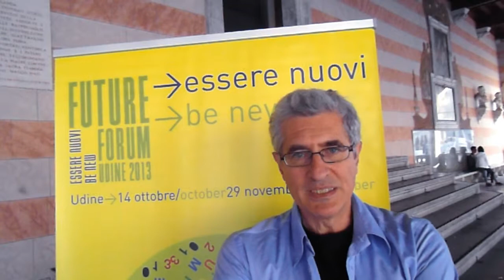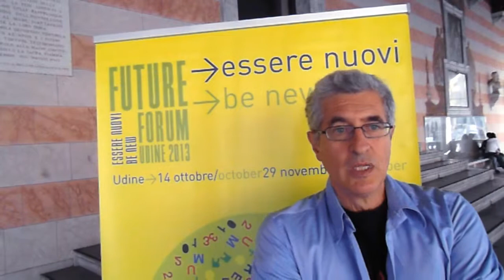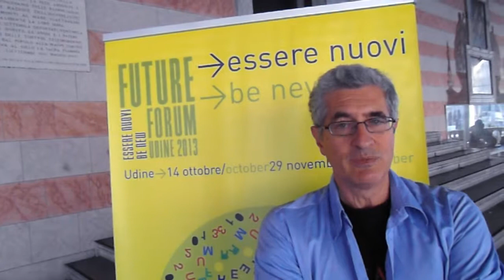Future Forum 2013 - Roberto Bonzio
ITALIANI DI FRONTIERA

Dal West al Web, storie di italiani che costruiscono nuove imprese in America